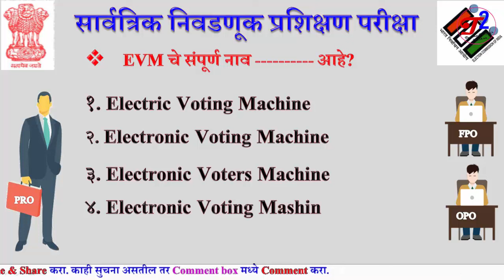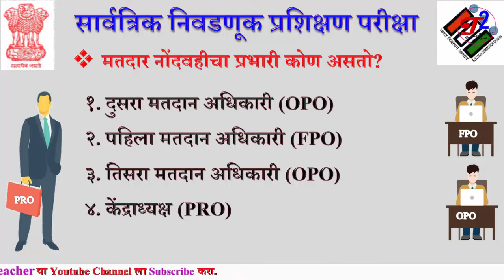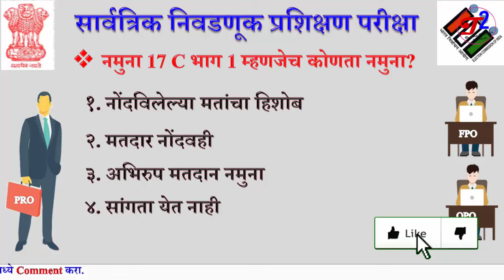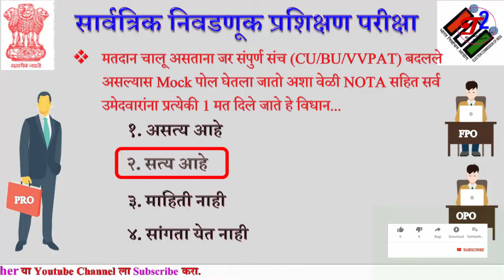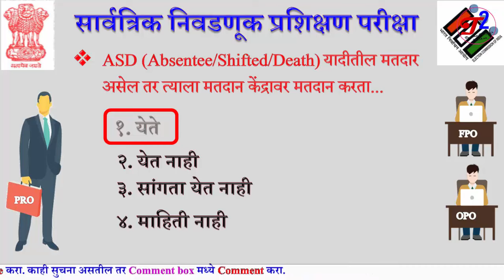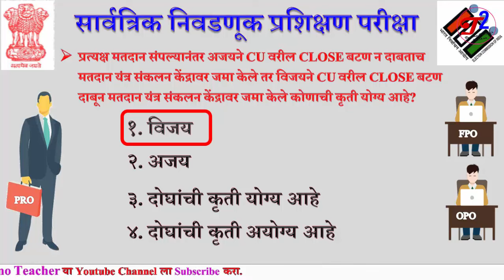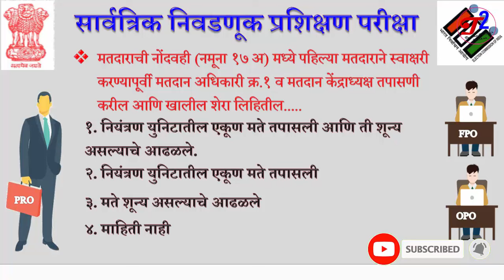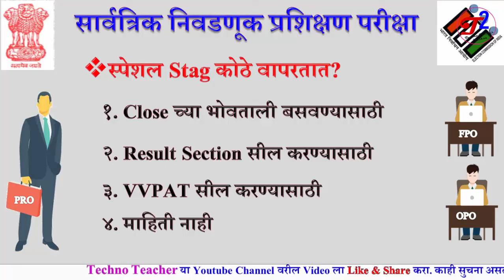मतदान कर्मचारी प्रशिक्षण चाचणी संभाव्य प्रश्न व उत्तरे Part 1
मतदान कर्मचारी प्रशिक्षण चाचणी संभाव्य प्रश्न व उत्तरे
___________________________xxxxx_____________________________________
# Election_2024
मतदान कर्मचारी प्रशिक्षण चाचणी संभाव्य प्रश्न व उत्तरे काय असतील  याबाबत माहिती देण्याचा प्रयत्न केलेला आहे.

कृष्णा बहिर